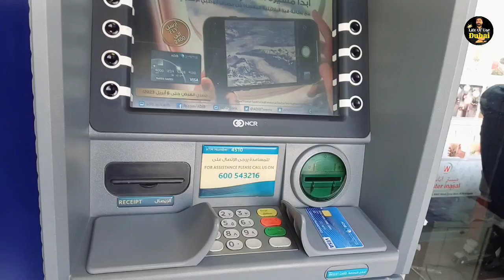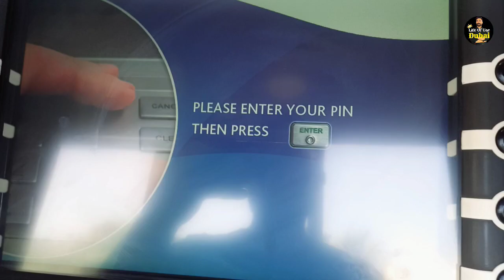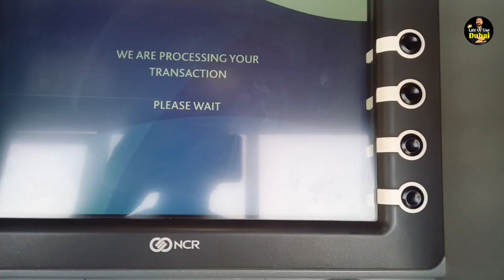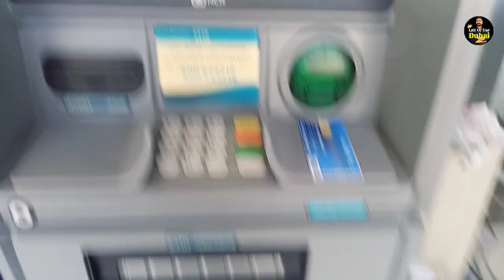HBL Pakistan Debit Card Use in Dubai || international Atm Cash Withdrawal Charges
Dubai Main Pakistani atm debit aur credit card use karny par ye taxes lagen gy jo international Traveler hen wo lazmi pori video dekhen warna tax bohat lagy ga

SongMortalsArtistWarriyo,
 Laura BrehmLicensed to YouTube byAEI (on behalf of NCS);
Featherstone Music (publishing), LatinAutor - Warner Chappell, LatinAutor, LatinAutorPerf, UNIAO BRASILEIRA DE EDITORAS DE MUSICA - UBEM, and 7 Music Rights Societies